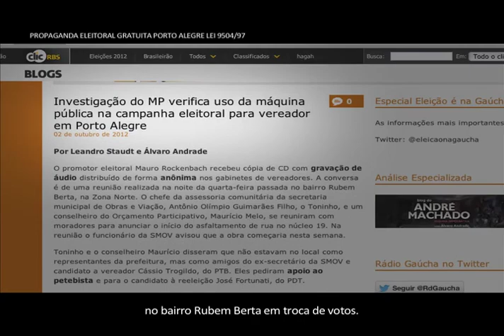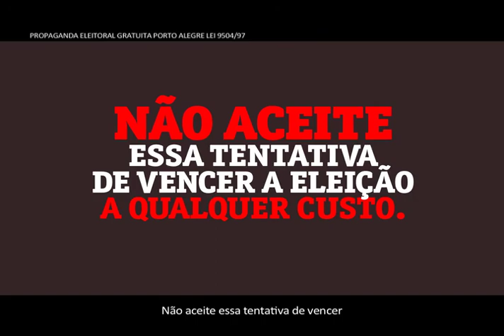MP investiga uso de máquina pública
O Ministério Público está investigando o uso da máquina pública nas eleições de Porto Alegre. Não aceite essa tentativa de vencer a eleição a qualquer custo.